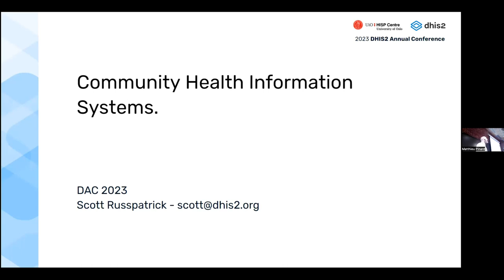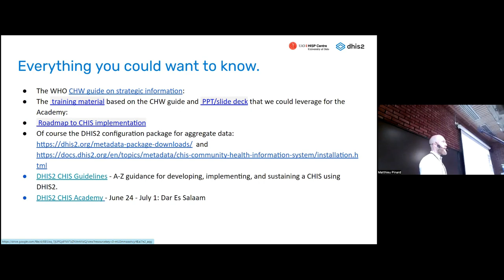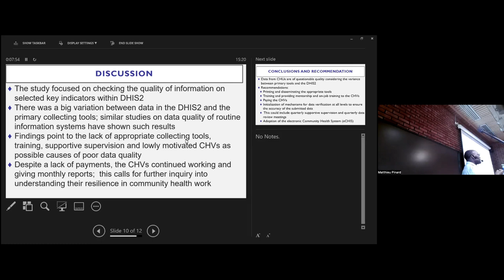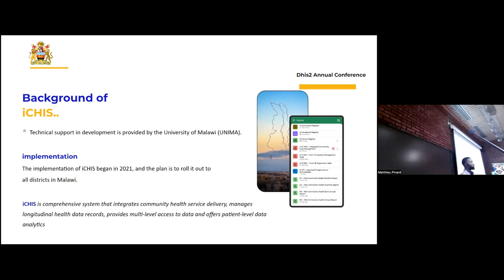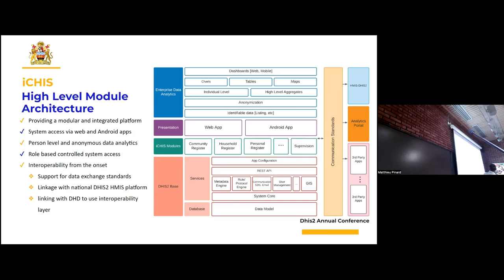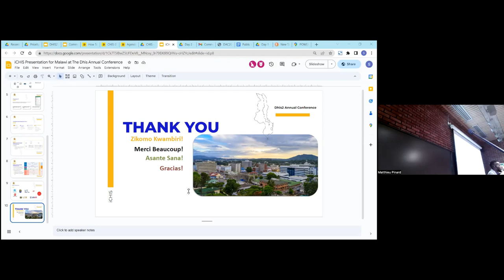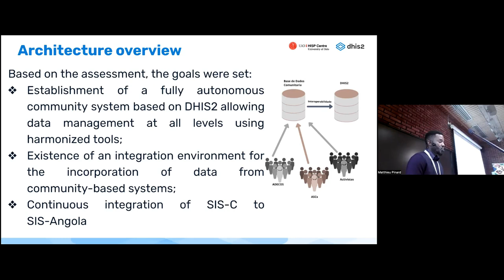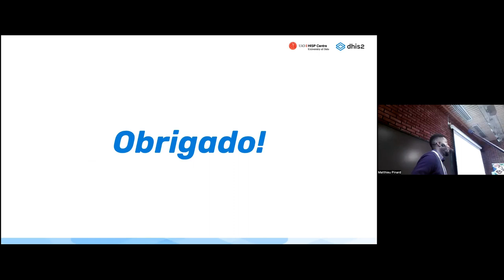CHIS dac2023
The latest in how community data is being incorporated and used in DHIS2 in Malawi, Kenya, and Angola.

- Kenya: Assessment of the Accuracy of the Community Health Data in District Health Information Software (DHIS2) in Kenya. Summary: This presentation is about the data quality of community health systems. The data are collected at community health units and uploaded into the DHIS2 - Dr. Ayub Manya

- Malawi: Concretizing the Foundation for Universal Health Coverage: Development and Implementation Progress of Malawi's Integrated Community Health Information System. Summary Progress on the development and implementation of the integrated Community Health Information System - iCHIS - Alie Chibwe and Blessings Kamanga

- Angola: Update on the development and deployment of a CHIS in Angola.

- UiO: Also hear about the latest DHIS2 academy for community health information systems and find out how you can join.